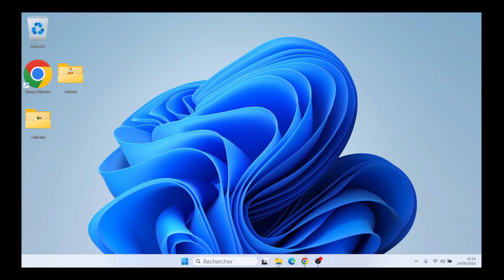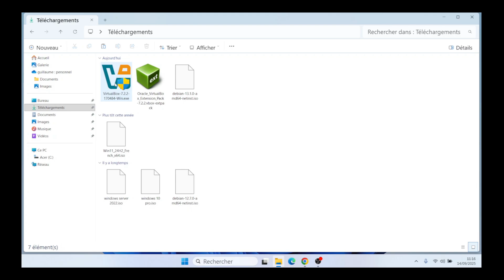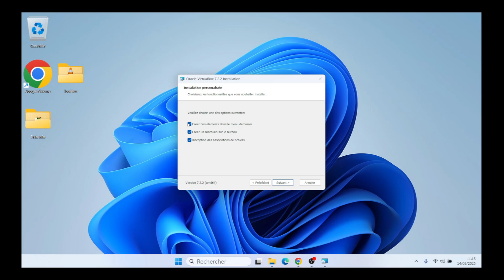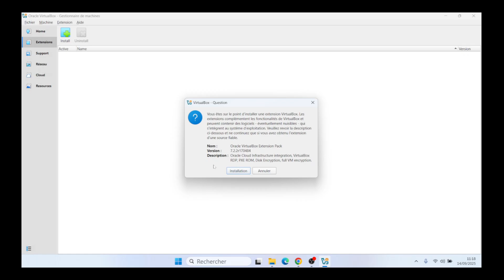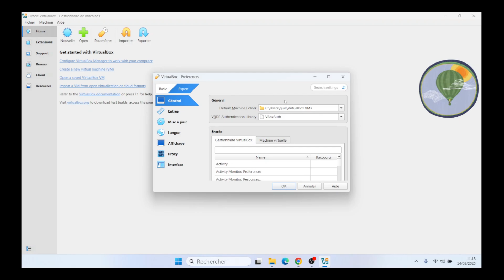Installer VirtualBox sur PC Windows 11 - Tuto en Français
Dans cette vidéo, je vous montre comment installer le logiciel de virtualisation VirtualBox sur votre PC Windows 11.
La virtualisation permet de créer des machines virtuelles.